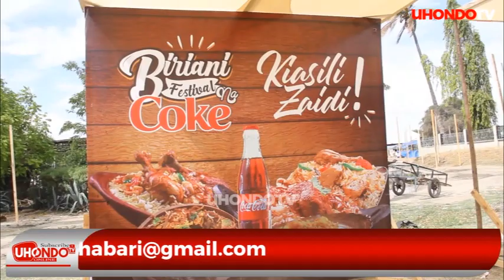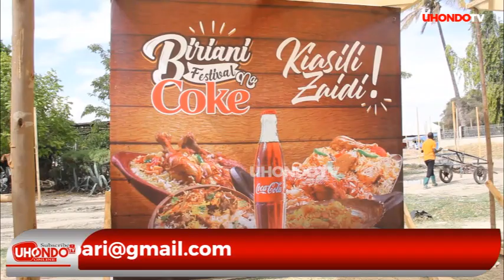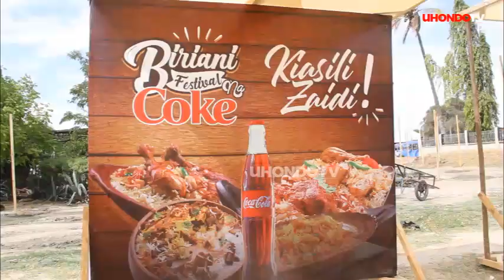HAIJAWAHI TOKEA TUKIO KUBWA LA KIHISTORIA KUFANYIKA DODOMA, BIRIANI FESTIVAL "LAKIPEKEE KABISA"